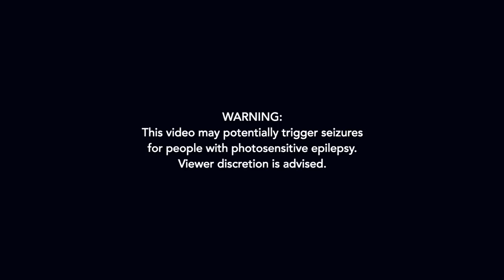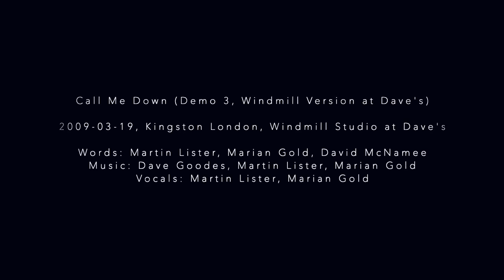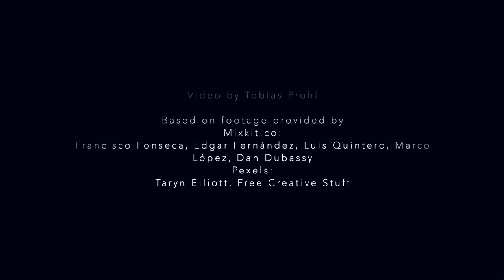Alphaville - Call Me Down At Dave's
Written: March 19, 2009

Call Me Down (Demo 3, Windmill Version at Dave's)
Words: Martin Lister, Marian Gold, David McNamee
Vocals: Martin Lister, Marian Gold

Another Version of "Call Me Down"  can be found on Alphaville's Album "Catching Rays On Giant"

"In summer 2007 we were touring Norway for a couple of consecutive concerts and during one of our daily soundchecks David played this compelling arpeggio and I cried: „Stop! Play that again, Sam.“ We recorded it with a smartphone and back in London, in Martin's studio, we turned it into a song. Martin came up with the lyrics for what would later develop into the chorus of the track and I provided the singing for the verses. I always liked the idea of having more than just one leadsinger in Alphaville. I wonder if you guys know many bands, which feature every member as a leadsinger. I can only think of the Beatles, but perhaps there may be others. But, yeah, the Beatles! I just thought how great it would be to play music where every member of Alphaville would be a leadsinger. Just like the Beatles! Wow! And I'm still working on it... But quit dreaming and back to our song. Here's what I said in an interview about it: „Actually, it is very simple. The one does not exist without the other. Would it really be desirable, for instance, if all negatives disappeared? What would happen to the positives? There is only one solution: fusion. But what is that…?“ Yeah, really good question, Mr. Gold. So here's what I think today about the song: It is a very soft and friendly song, it is as if someone opens a door and welcomes you in a humble and sweet way. And after a while, out of the blue, Martin's voice emerges from the music. Oh, I forgot to tell you what I think about Martin's voice. First of all, it sounds like himself, absolutely himself. That's why it is a very soft and friendly voice, just like the song. Or is it vice versa? The song became what it is just by Martin's voice. I like to think so. Well, my role here was quite minimal, I sing one little verse and bits of ad libs. And that's it? No, not at all! Here in this song a perfect combination of three communicating souls can be heard. The lovely guitar arpeggio from Dave, Mart's great keys and his and my voices altogether in one song. We were one then. And that's what music is all about"
Marian Gold & Alphaville